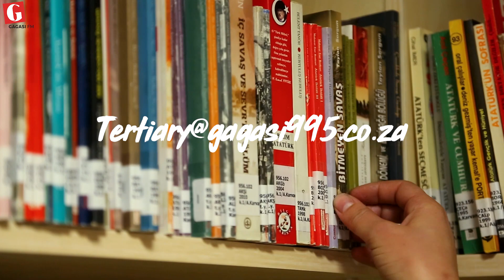Back To Study.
If you were doing your Matric ngo-2022 and you’ve been accepted at an institution of your choice, kodwa udinga imali for your 1st-year registration, leli ithuba lakho!